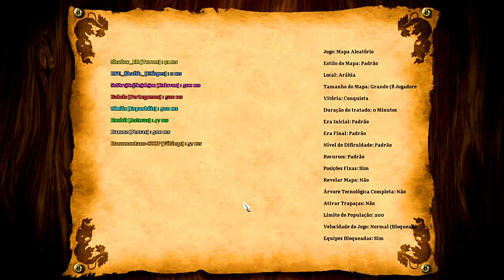Age of Empires 2 HD Poket de Etíopes AoE2HD Gameplay PT BR